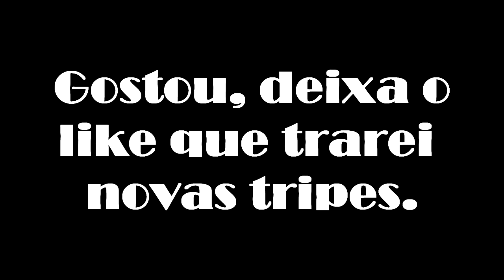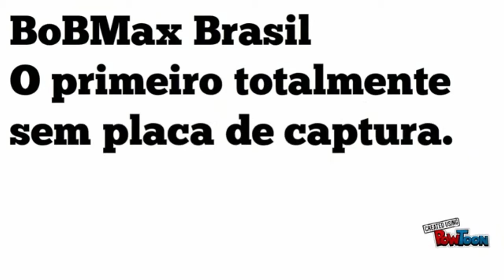TIROLEZA SUMARE - EQUIPE FRIENDS ADVENTURE - VLOG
CONTATO DA FRIENDS ADVENTURE:
Curta a nossa página no Facebook:

Twitch.Tv:   bobmaxbrasil